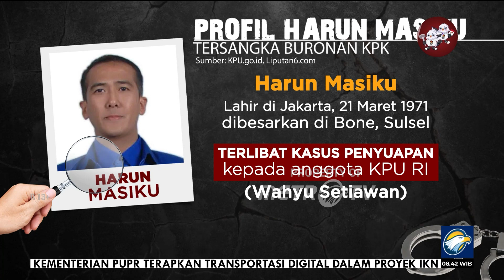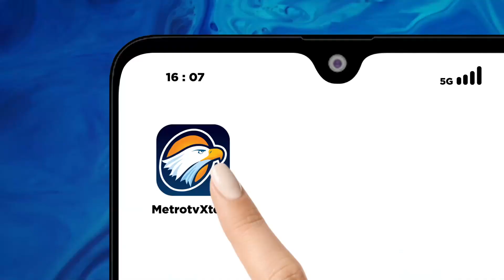Buron Tiga Tahun, Pencarian Harun Masiku Baru Digencarkan?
MetroTV, Surat pencarian Harun Masiku baru ditandatangani KPK setelah menjadi DPO selama tiga tahun. Ketua KPK, Firli Bahuri, mengatakan, pihaknya serius mencari mantan caleg PDIP tersebut.